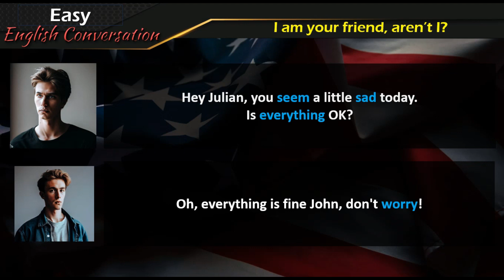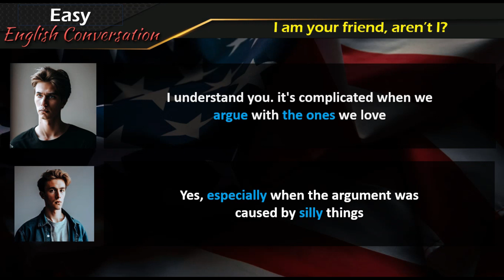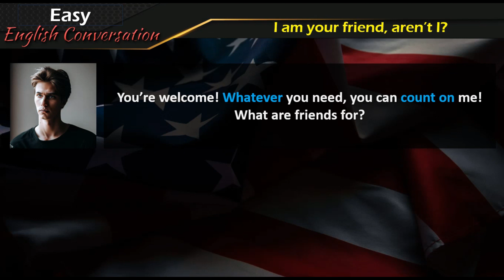Easy English Conversation 08: I am you friend, aren't I?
John: Hey Julian, you seem a little sad today. Is everything OK?
Julian: Oh, everything is fine John, don't worry!

John: Come on man! I can see you're not good! You can trust me. I'm your friend, aren't I?
Julian: Okay John, you're right. I'm not very well today

John: I noticed. What happened?
Julian: Emma and I had an argument yesterday.

John: I'm really sorry to hear that. Do you want to talk about it?
Julian: I don't know, man, I just feel so frustrated and sad about it.

John: I understand you. it's complicated when we argue with the ones we love
Julian: Yes, especially when the argument was caused by silly things

John: I know how you are feeling. I had a huge argument with my girlfriend last year and I got really bad too
Julian: Oh Yes, I remember!

John: But don’t worry. Yesterday you were both nervous, but today you will talk calmly and everything will be fine

John: You’re welcome! Whatever you need, you can count on me! What are friends for?